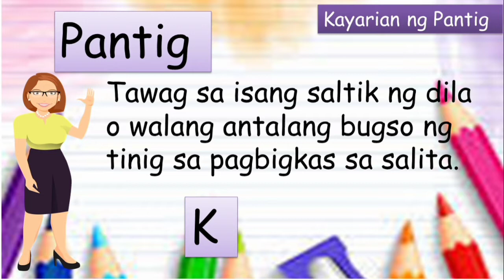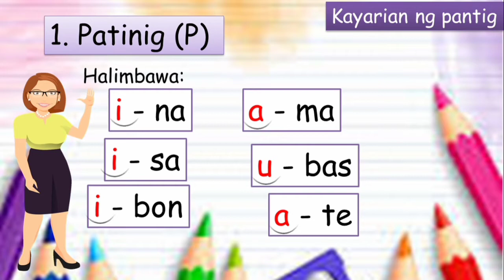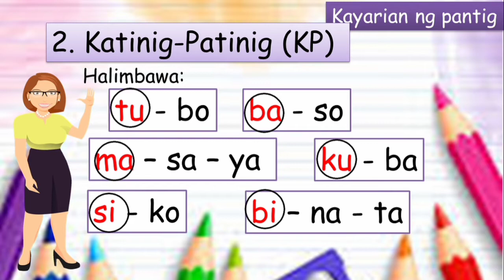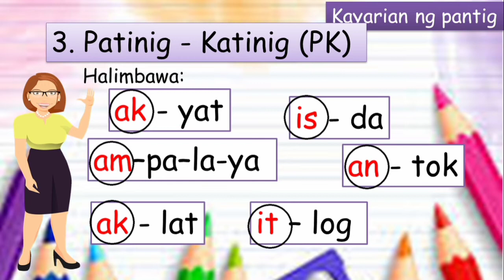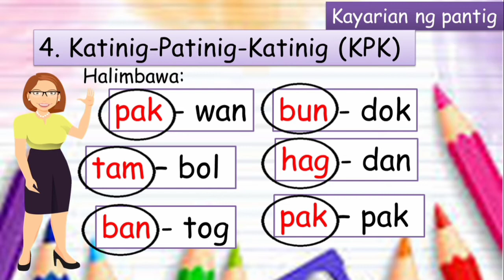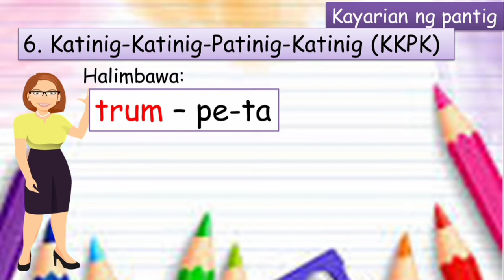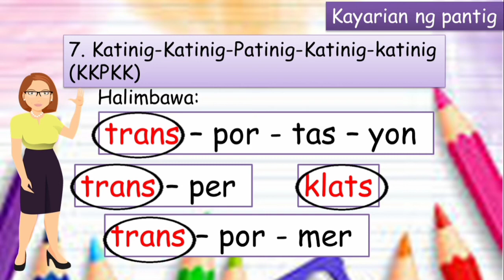KAYARIAN NG PANTIG